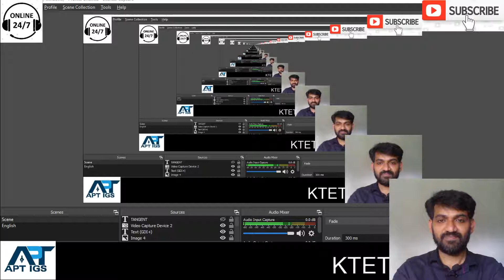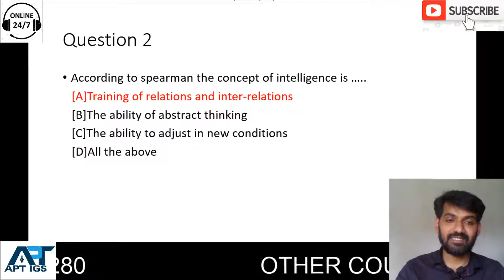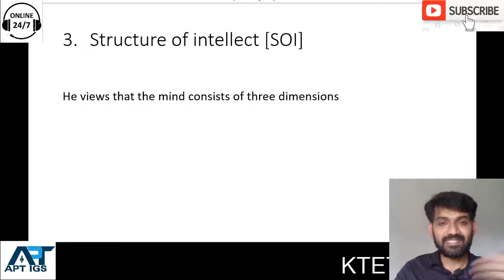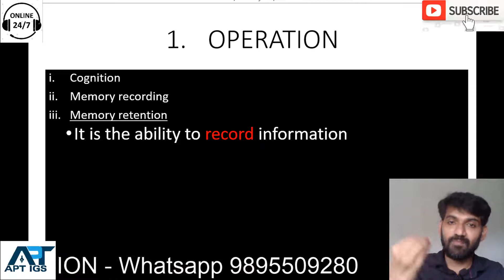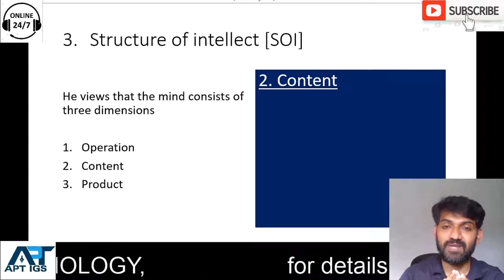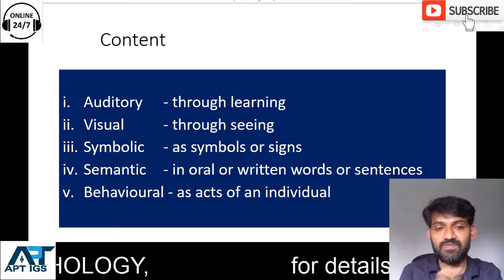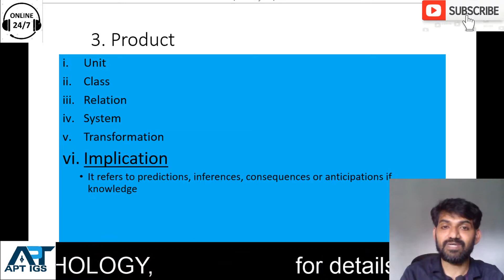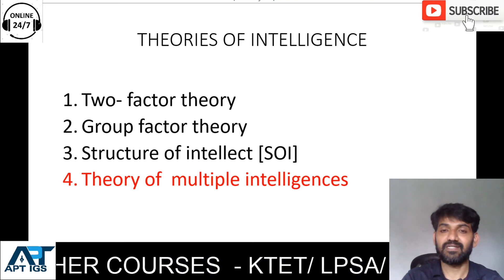Part 5 KTETCat.3/INTELLIGENCE-THEORY/PSYCHOLOGY&PEDAGOGY/വ്യക്തി വ്യത്യാസങ്ങൾ Structure of Intellect